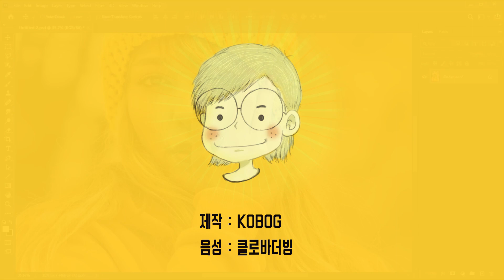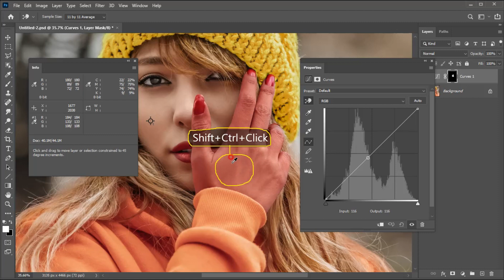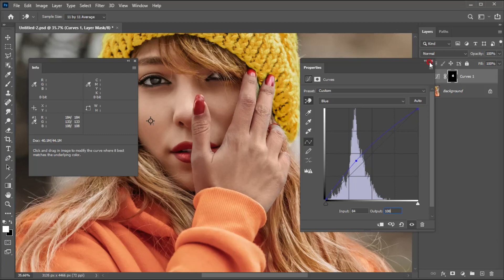포토샵 피부톤 조정 포토샵 피부톤 균일 포토샵 강좌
이번 영상은 피부톤을 매치하는 세번째 방법입니다.
사람의 피부는 여러가지 이유로 영상속 이미지처럼 부분적으로 피부색이 다른 경우가 있습니다.
이런경우 자연스럽게 피부톤을 맞춰주셔야 합니다.
이번 영상은 RGB 값을 직접 변경해서 피부톤을 맞춰주는 내용입니다.
이번 방법은 앞의 다른 영상에서 설명드린 내용보다 설명하기 에로사항이 있어 잘 설명이 됐는지 모르겠습니다.
피부톤을 맞춰주는 작업은 색상 샘플링 과정에서의 오차로 인해 한방에 해결되지 않을 수 있습니다.
추가적으로 밝기나 색상을 살짝만 변경해주시는 작업이 필요합니다.
세가지 방법중 각자의 스타일에 맞게 활용해주시면 되실 듯 합니다.